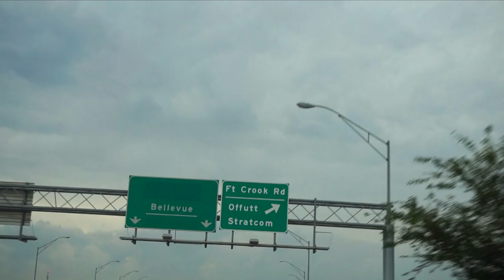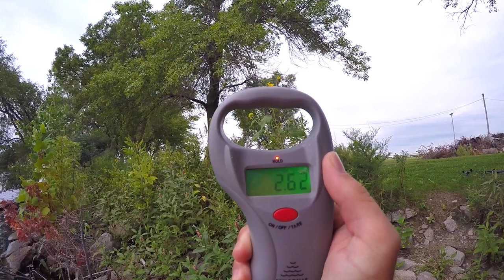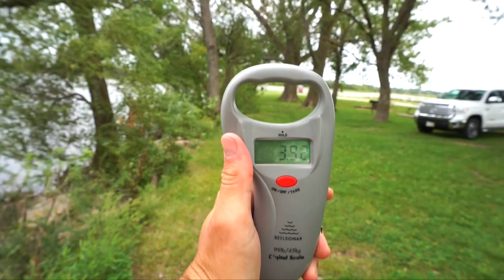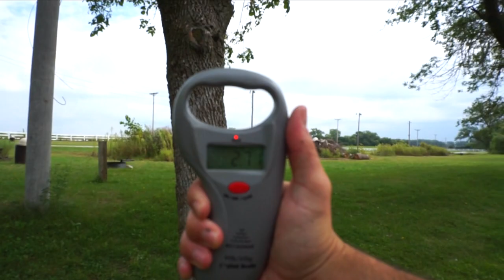HE ATE IT!!!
I decided to hit up a new lake today to catch some BIG bass. Fishing in Nebraska is pretty hot or cold right now but I managed to snag a few decent largemouth.

I'm doing my best to grind out as many vids as possible will school right around the corner.

►GEAR◄

Finesse Shaky Head Set-Up
Jig Head: 3/16oz
Worm: Green Pumpkin
Leader: 8lb
Main Line: 15lb

Senko Shaky Head Set-Up
Jig Head: 1/4oz
Worm: 5in Green Pumpkin
Line: 17lb

▪️Filming Gear:
1080p 60fps

►CONDITIONS◄

▪️Cloudy

▪️Water Temperature: idk maybe 85

▪️Water Clarity: clear

▪️Wind: close to a freakin tornado

▪️Air Temperature: 80

▪️Water Depth: 5-10ft

▪️ Location: if i don't you id have to kill you

► PERISCOPE: @FishinWithFlair